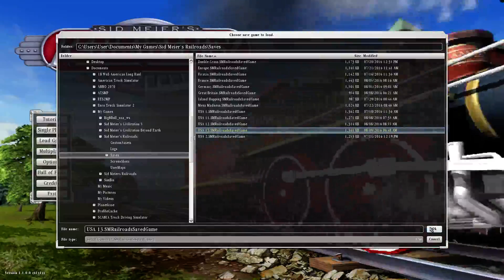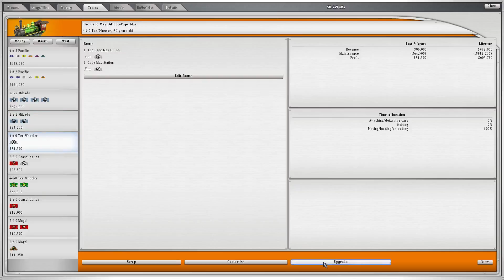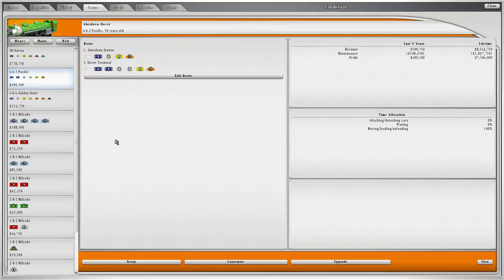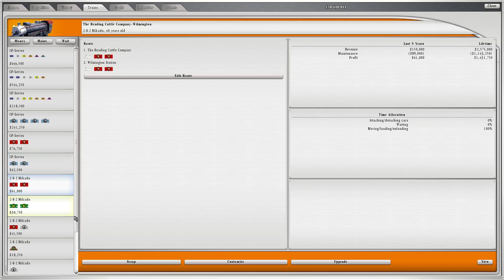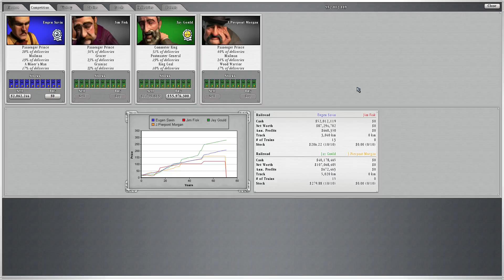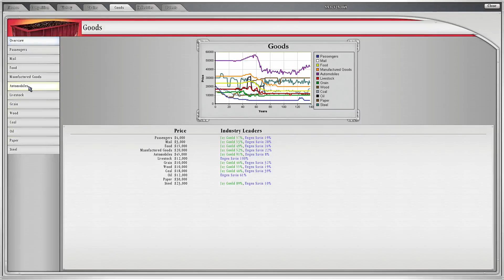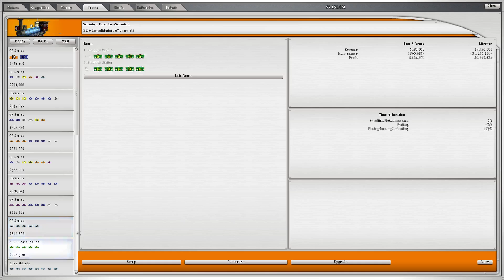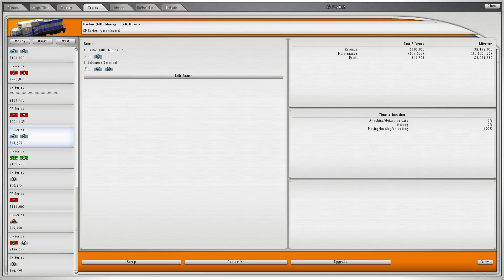Sid Meier's Railroads Northeas U.S(Америка(Финал)) ч26